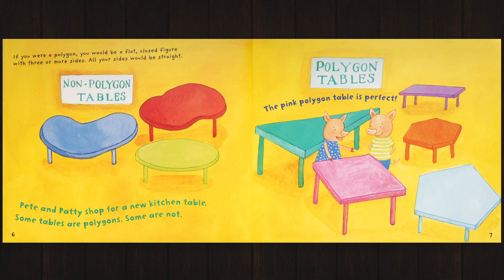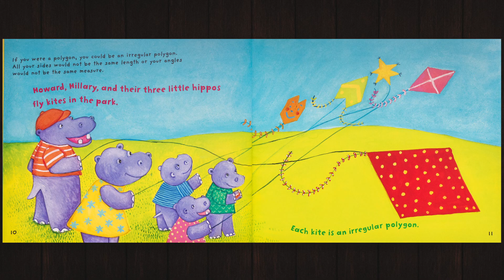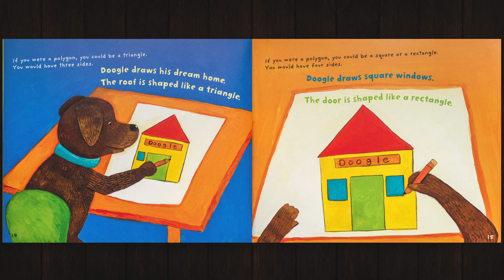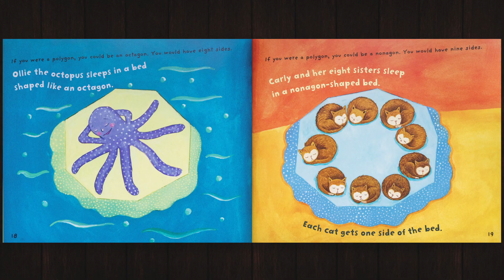If You Were A Polygon | Children's Books Read Aloud – Milk and Cookies Story Time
Grab a nice cold glass of milk and a fresh warm cookie while exploring math through literature. Enhance your learning and build problem solving skills with wonder and imagination!

If You Were A Polygon
by: Marcie Aboff
illustrated by: Sarah Dillard